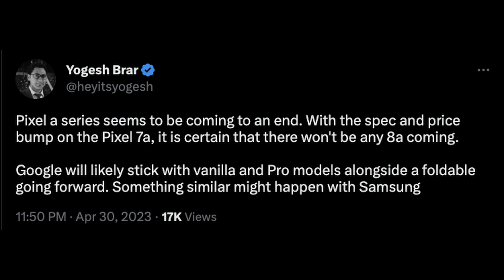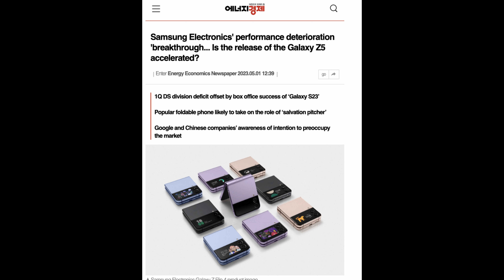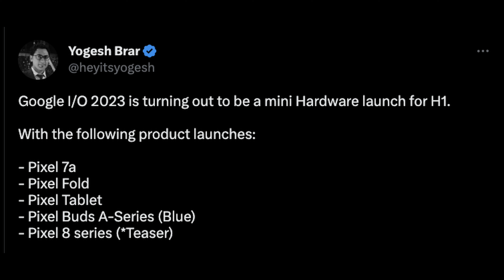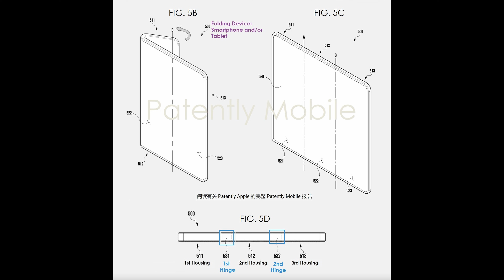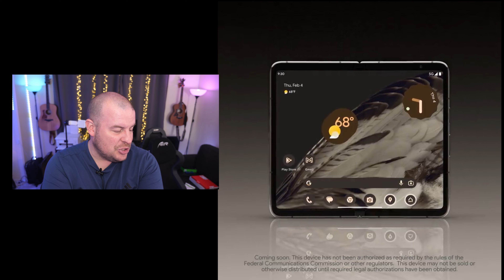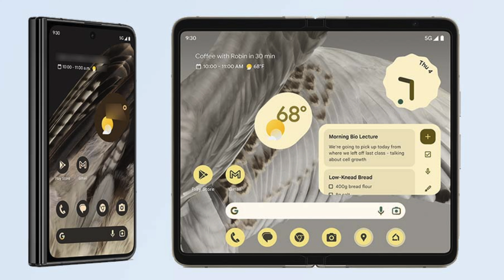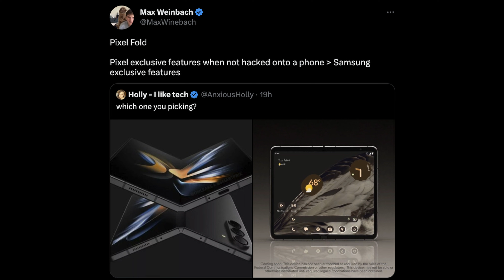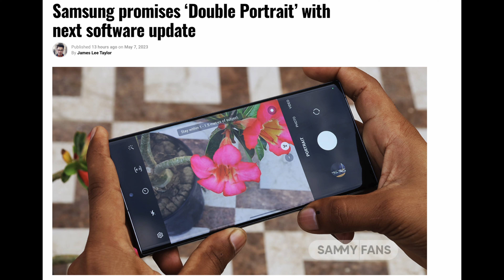Google Pixel Fold is REAL and it’s OFFICIAL | GTVDR258